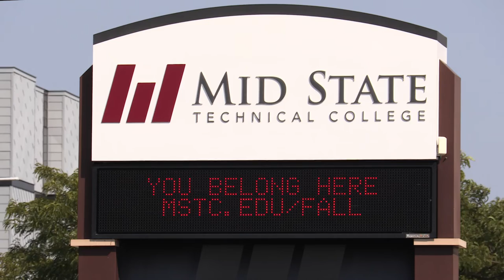Mid State Tech 2022 Student Ambassador - Brittany Nelson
Meet Mid State Technical College's 2022 Student Ambassador, Brittany Nelson.